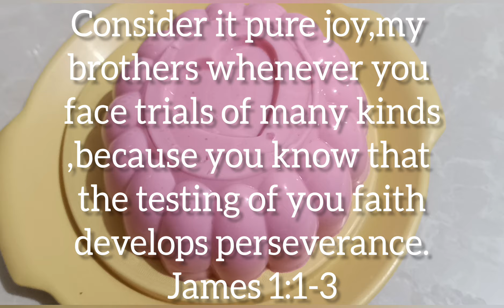Gelatin with pineapple#delicious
Gelatin with pineapple tidbits

Ingredients:
1 sachet gulaman
1 can evaporated milk
1 can condensed milk
1 small sachet pineapple tidbits
3 glass of water